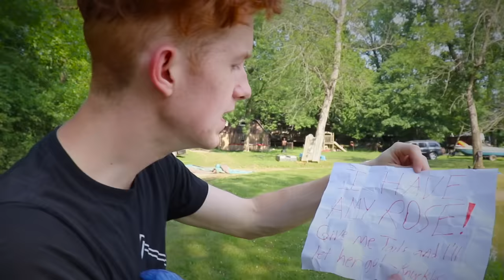I FOUND SOMETHING INSIDE SONIC THE HEDGEHOG! *What Is It?*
I found something inside of sonic the hedgehog in REAL LIFE! What is it?

Hope you guys enjoyed that video! Make sure to check out some of my other content! Join me on this Epic YouTube Adventure!!

TORG
Orestes, IN 46063

Hi! On this channel we create comedy skit videos! All our videos are kid friendly! And we hope you all enjoy them!--

OH! And my Snapchat!
▶️torgfam
Thanks!

Share \__/
Don't forget it's FREE!

Camera Gear!

Microphone
➡️Rode VideoMic

                                                                                 ~ThatOneRandom Ginger